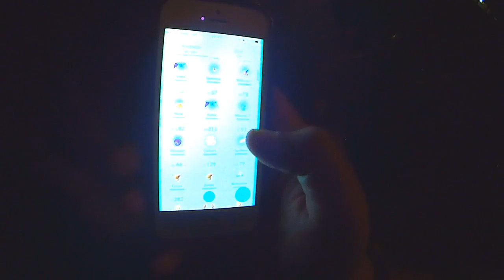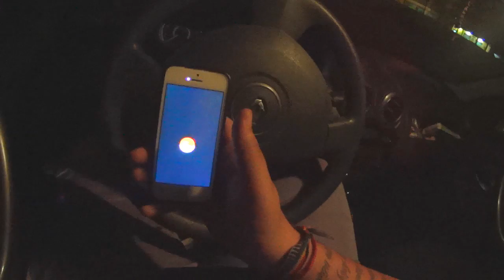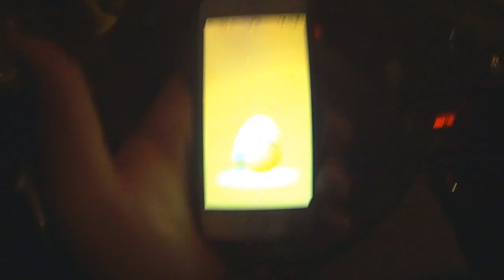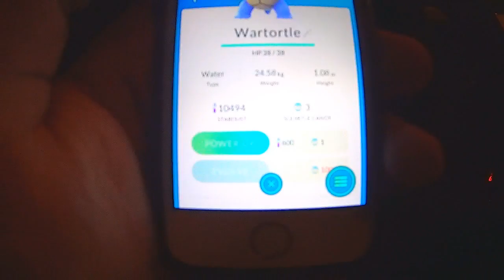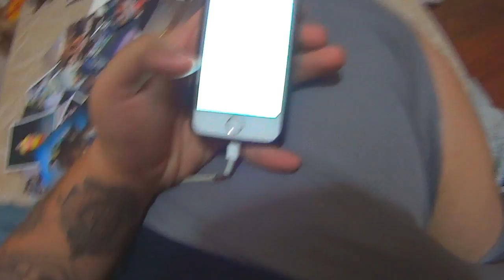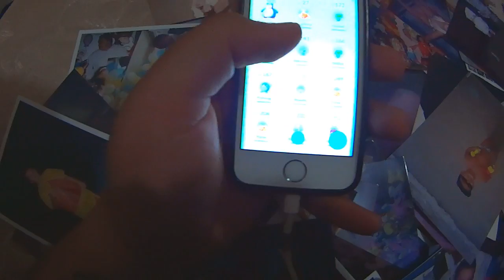ACHEI UM MOLTRES - POKEMON GO